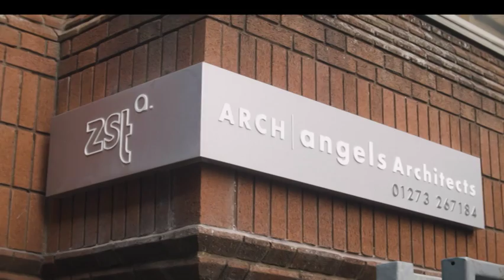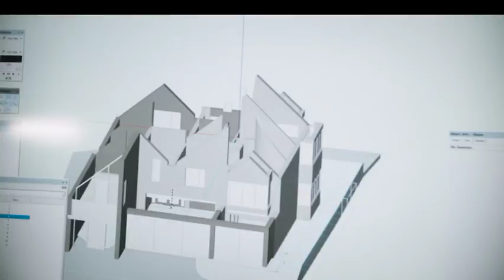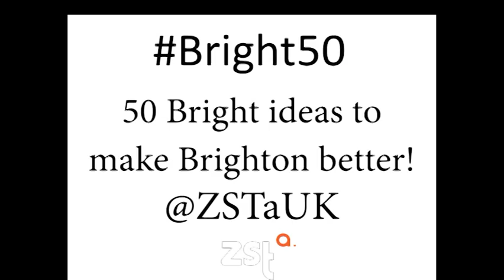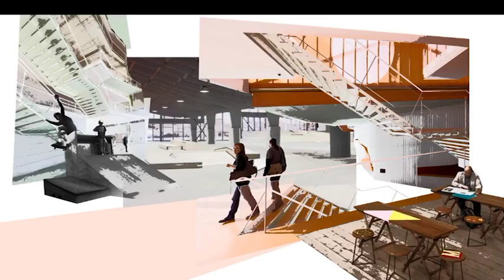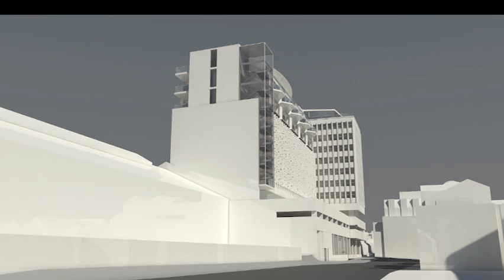Latest Homes Live - Season 2 Episode 36